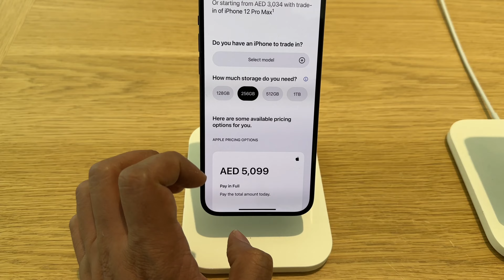Dubai Mall Itna Sasta iPhone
“We are living proof that when human beings have the courage and commitment to transform a dream into reality, there is nothing that can stop them. Dubai is a living example of that.”